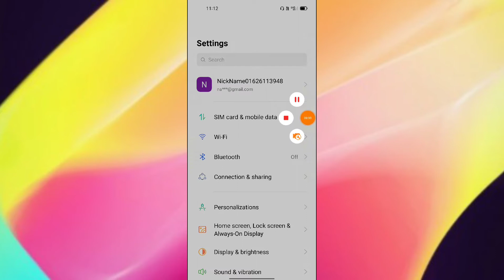OPPO K10 Data Roaming setting How to on/off